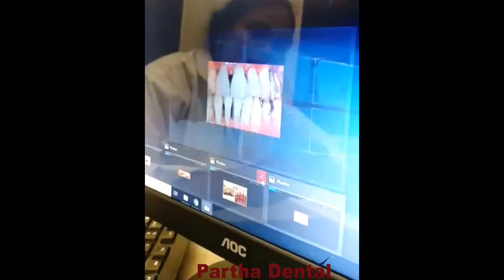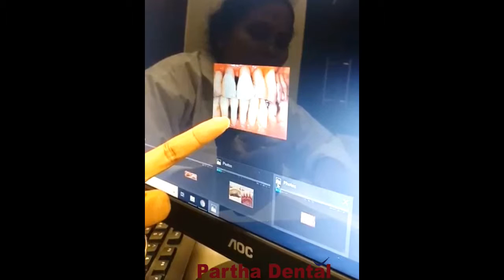why do we require a regular tooth check up ?II Partha Dental II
Why a Regular Dental Check Up is Important. A general dental examination is imperative since they help keep your teeth and gums solid. You ought to have a customary dental visit no less than like clockwork or as suggested by your dental expert.